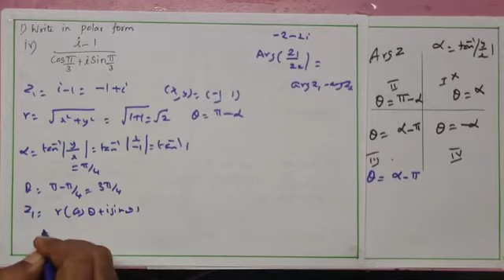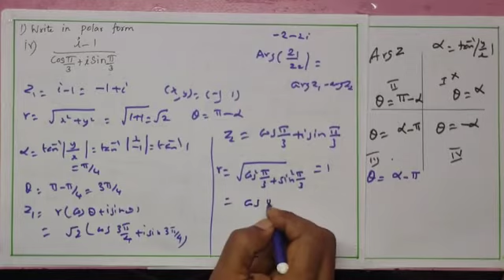Std 12 Complex Numbers Exercise 2.7 sum no 1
Video from Marirajan